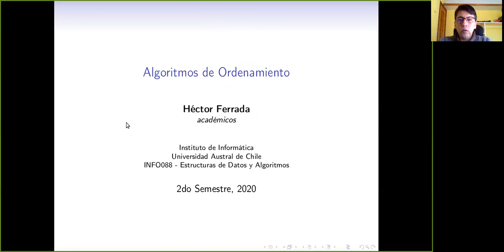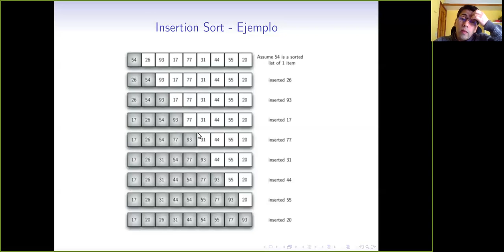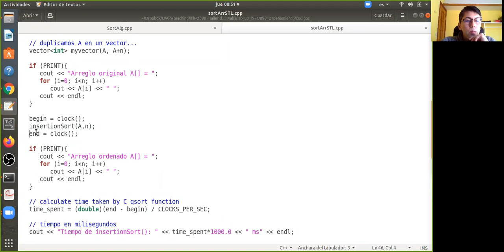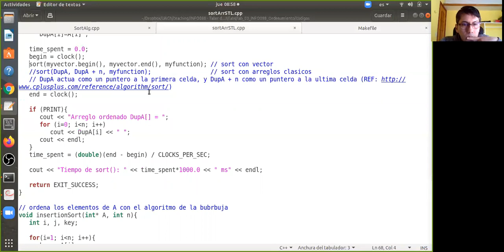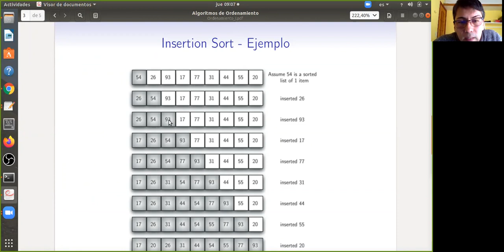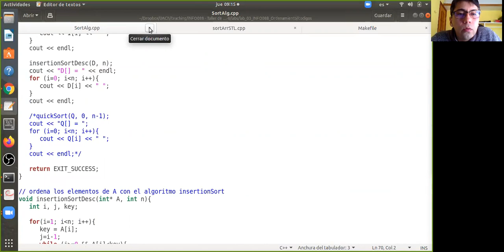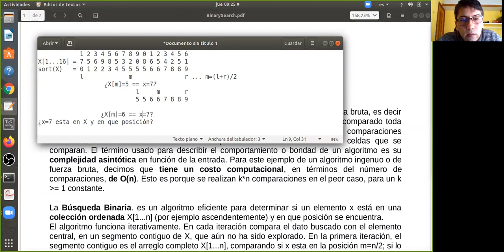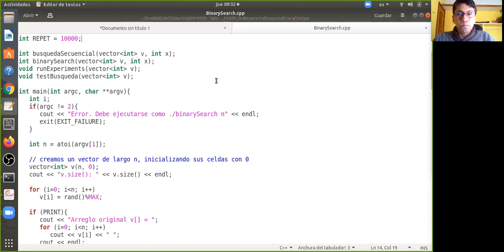[INFO088] Clase 6. Ordenamiento - Insertion Sort